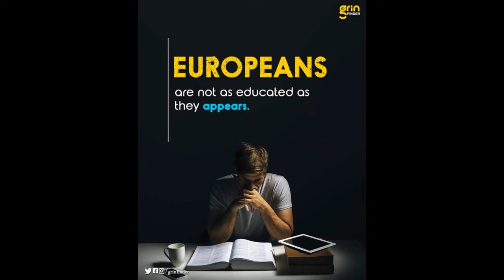According To Current Reality